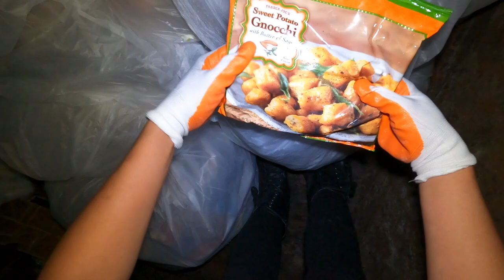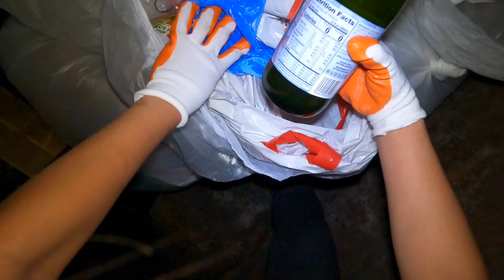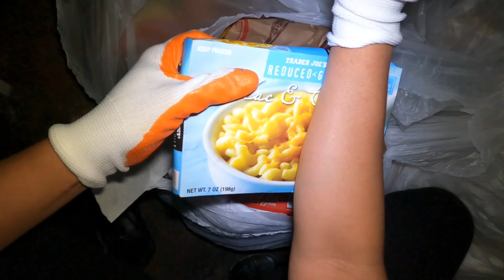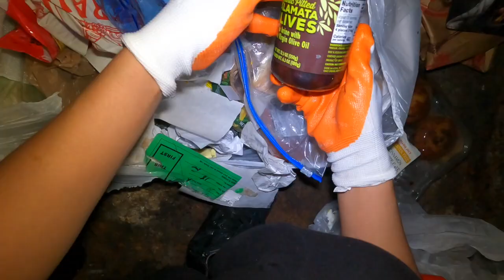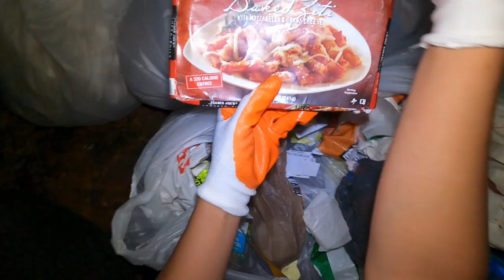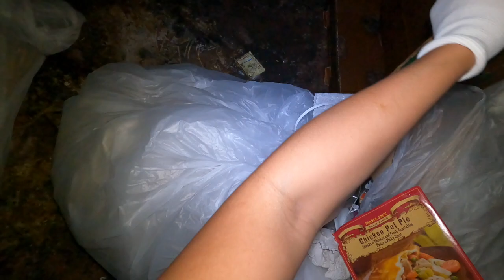Dumpster diving Italian Foods cooking and eating right after dumpster dive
Your support is highly appreciated. Thank you very much, Have a Fantastic day, Take care and stay safe.

I also do asmr mukbang videos with all the dumpster dive food I took. Also Food Combinations.